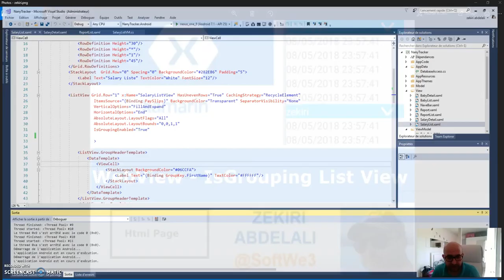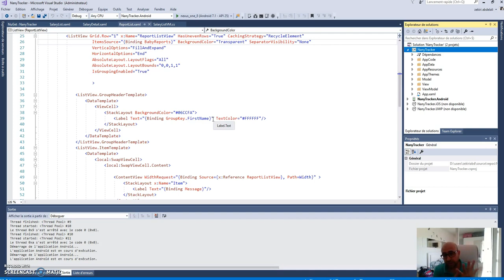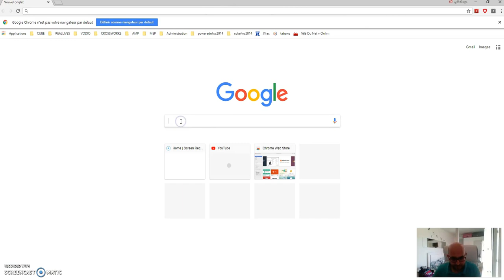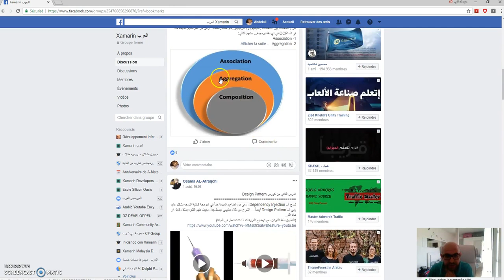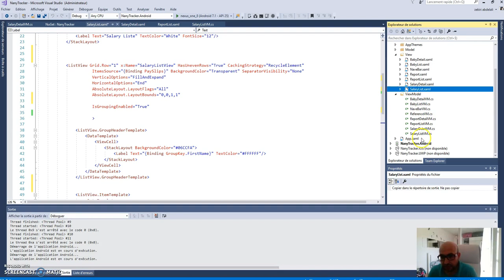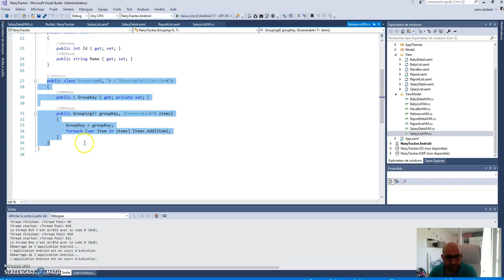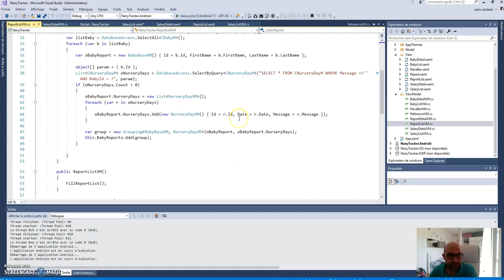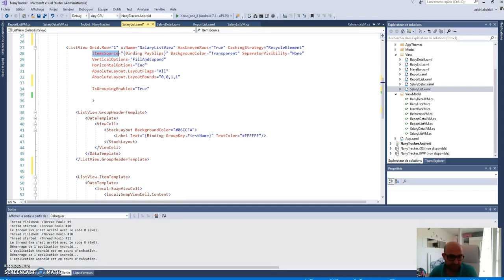Grouping listview xamarin forms الجزء الاول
Grouping listview